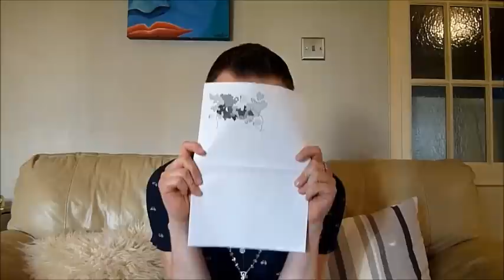Lanier's 20 Questions TAG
Thank you to both Natalee Patel and Lanier Smith for the start of this wonderful tag. Let's hope it spreads far and wide across the perfume land!

Lanier Smith

Natalee Patel

And my TAG?? THE PERFUME NERD!